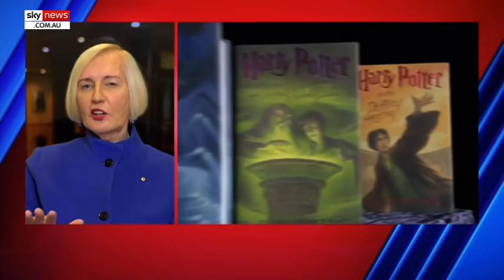Disagreement on fundamental issues 'not hate speech'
Sky News contributor Catherine McGregor says “disagreement on fundamental matters is not hate speech” after author J.K Rowling came under fire for comments made on Twitter regarding transgender people.

Ms Rowling re-tweeted and commented on an article which read “1.8 billion girls, women and gender non-binary persons menstruate”.

She said “People who menstruate? “I'm sure there's a word for those people, Someone help me out. Womben? Wimpund? Woomud?”.

“I think her position is entirely reasonable,” Ms McGregor said.

“The simple fact of it is this, she has basically said that she has taken umbrage at a term -- people who menstruate – and said isn’t there a word for that, namely women.

Ms McGregor, who labels herself a transsexual, told Sky News she finds gender dysphoria “distressing and unless you’ve lived through it, it is very hard to explain”.

“None of us ever thought we claimed the title of womanhood, by adjusting our physical identity to adjust to our feelings as a matter of sheer survival.

“As dispiriting as this cancel culture is becoming, it is actually amusing to watch the left devour itself.

“Because the people with the most skin in the game are gender critical feminists, who write from a theoretical and abstract position.

“Their slogan is we will not be erased, but they insist on erasing anyone who doesn’t conform to their linguistic gymnastics and their version of reality.””

Image: AP